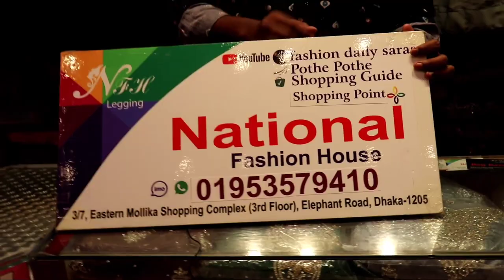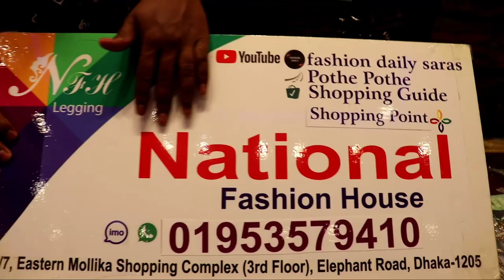বউদের জন্য এক্সক্লুসিভ ইরানি গাউন কালেকশন llExclusive Irani Gown Collection